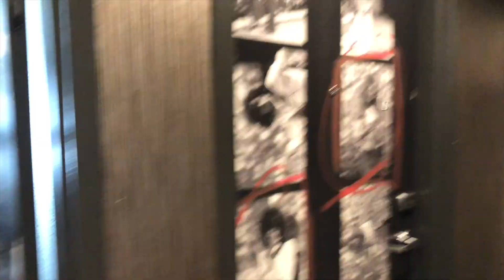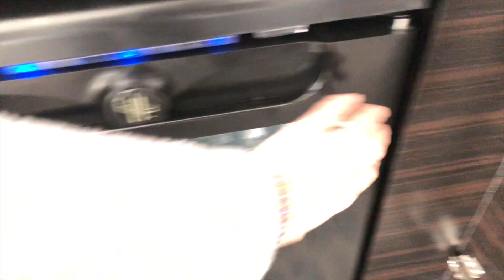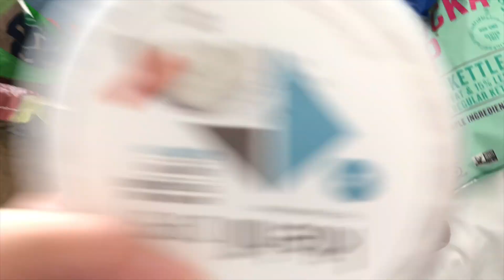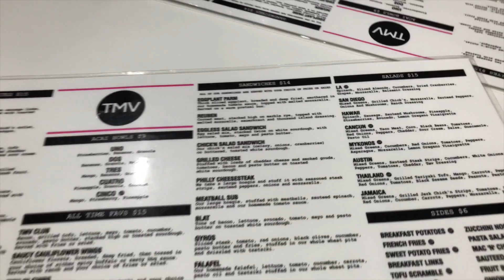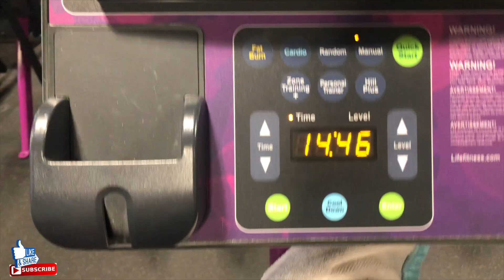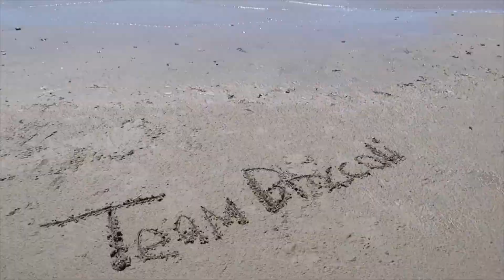Hangin Out With The Veggie Nuts | VLOG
Hanging Out With The Veggie Nuts. VLOG
Episode: 1393